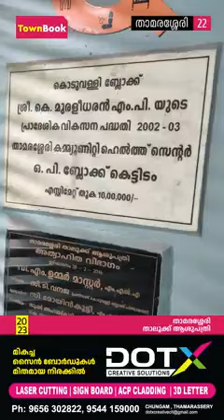താമരശ്ശേരി താലൂക്ക് ആശുപത്രി